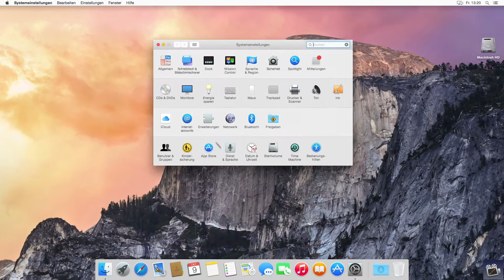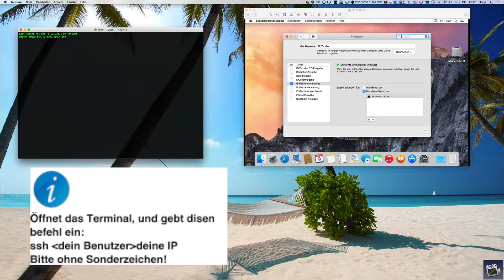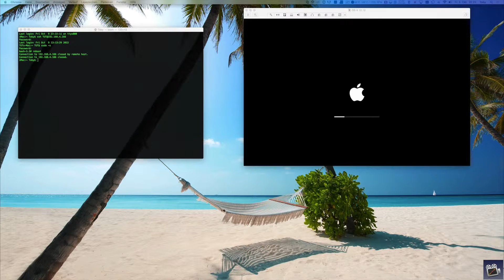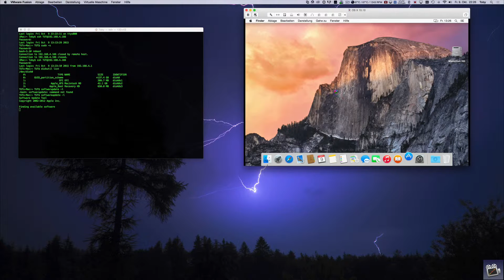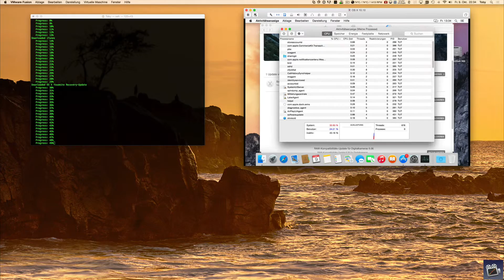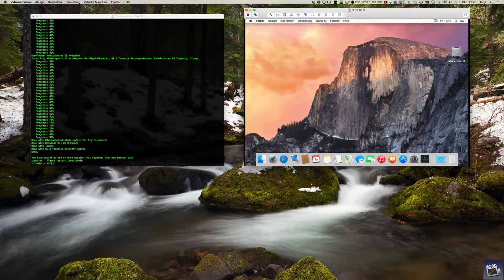[TUTORIAL] SSH Zugriff unter OSX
In diesem Video zeige ich euch wie ihr einen SSH zugriff auf euren Mac ermöglicht.

Was ist SSH?
Secure Shell = SSH ist nichts anderes als ein Zugriff via Netzwerk auf des Terminal eines anderen Mac’ oder Linux PC. Somit hat man die Volle Kontrolle über das System.

🎥 Part 1 SSH Aktivieren   00:23

🎥Part 2 SSH nutzen   00:46

🎥Part3 SSH Softwareupdate 03:42

🎥Dauer:             07:46

Ich würde mich über ein Like oder über ein Abo von euch freuen.
Ein Kommentar des Videos ist ebenfalls erwünscht :)

Tobo - Colors NCS